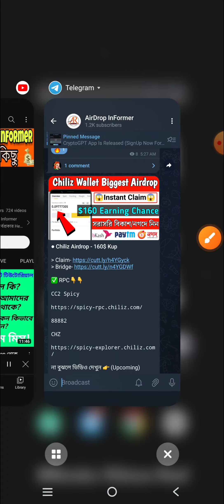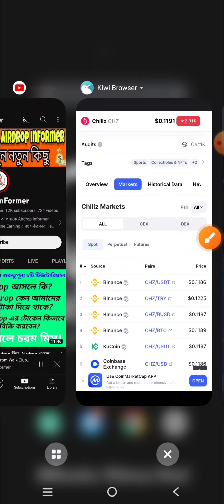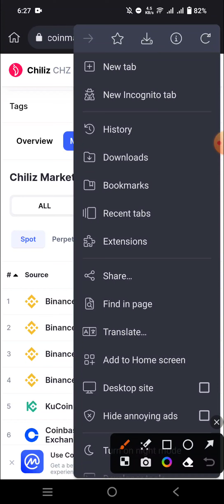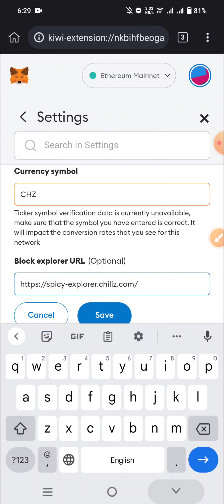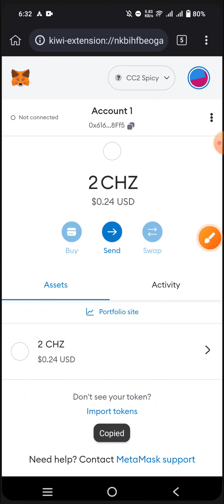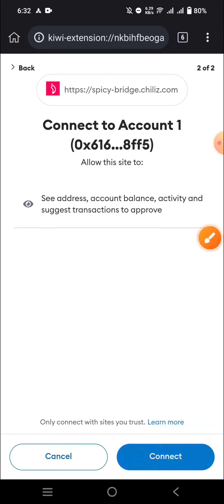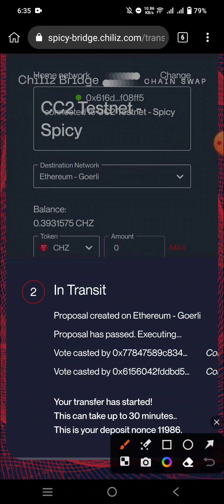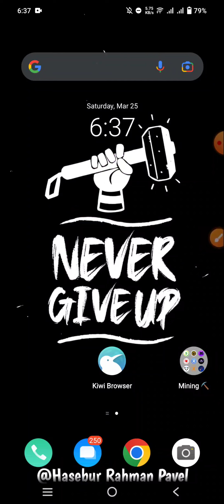$160 Earning Change From Chiliz Crypto || Chiliz Coin News Today || Walk And Earn Money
🔥How To Create My...

➡️Online Income

📌 Bangladeshi Youtuber